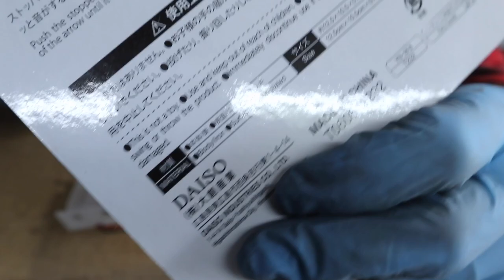【Electroplating DIY 】DAX70の部品にニッケルメッキをかける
以前からやってみたかったDIYメッキをやってみました。
これかなり面白いです！下地磨きは楽しくないですが笑
次はエアクリーナーBOXにメッキしてみますｗ

たま～にサーフィンのBLOGも書いています

noteにて自動車シートやバイクシートの表皮製作の際に一番厄介なパターン起こしについてHOW TO記事を掲載しております(有料)。是非DIY,作業効率UPにお役立てください→